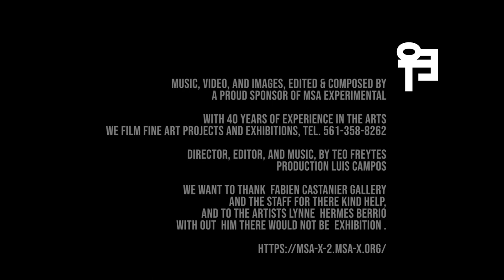Hermes Berrio, at FABIEN CASTANIER GALLERY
Hermes Berrio: The Extravagance of the Quotidian,  FABIEN CASTANIER GALLERY

Fabien Castanier Gallery is excited to present a solo exhibition for Colombian, Miami-based artist, Hermes Berrio. The exhibition, The Extravagance of the Quotidian, is on view February 8 – March 21, and will be held in both of our gallery locations. The show will commence with a reception in Wynwood on Saturday, February 8, and will have a subsequent opening in Little River on Sunday, February 16 with the Progressive Art Brunch event. This is the first solo exhibition for Hermes Berrio at the gallery, featuring a new series of large-scale paintings.

For The Extravagance of the Quotidian, Hermes Berrio captures the significance from his everyday life, relating it with a grand scope that emphasizes both the mundane and the extraordinary. With reality as the foundation to his practice, Berrio creates a vibrant narrative and a personal reflection on the world. Finding inspiration in these unusual and yet commonplace experiences, the artist explores the complexity of such simple moments and renders them on a monumental scale. He has re-imagined, re-arranged, and metamorphosed visions of a cultural and personal landscape, seeking new ways to interpret one’s truth visually.